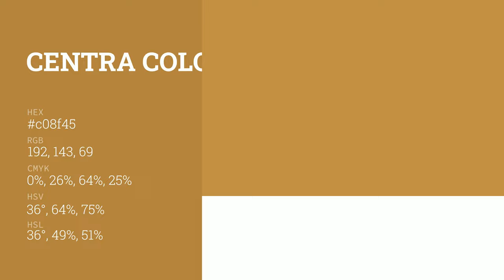Centra color c08f45 hex color - Yellow color - Cool color c08f45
What color is Centra ? c08f45 hex color - Yellow color - Cool color c08f45

Hex c08f45 Color Code is also known as Centra color.